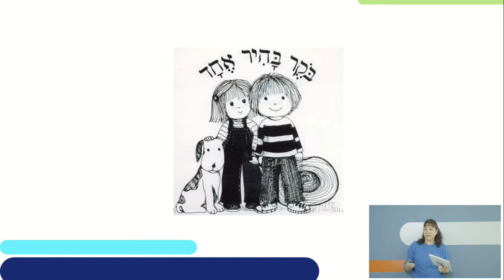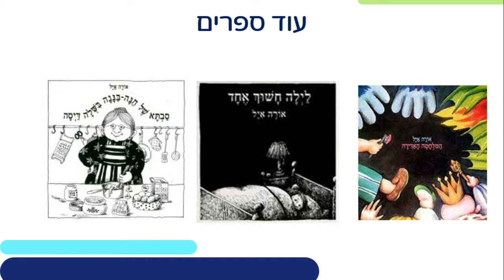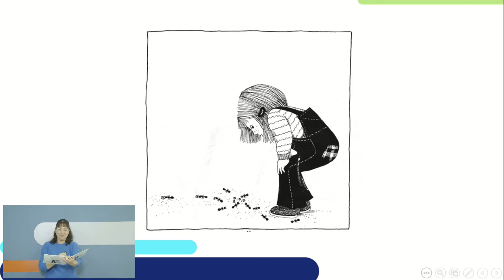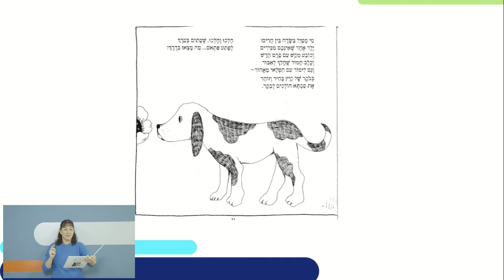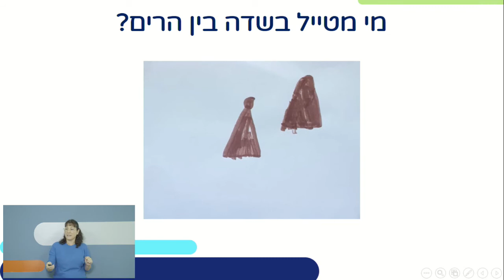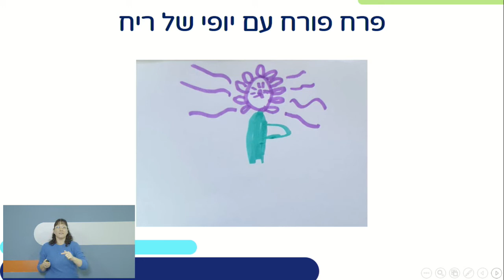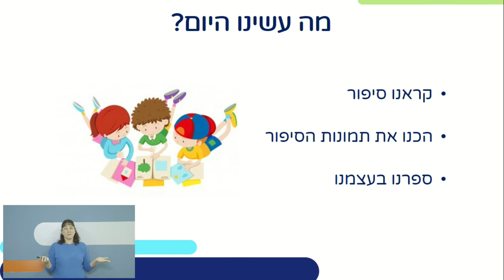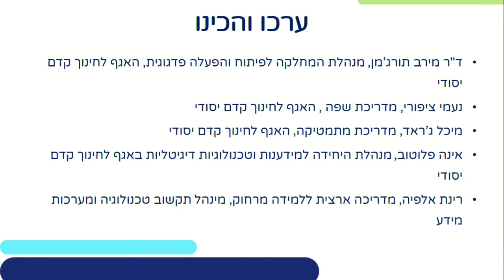בעקבות בוקר בהיר אחד | שפה ואוריינות לגני ילדים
שם המורה: מיכל גארד
למידע נוסף במרחב הפדגוגי:

*קוד השידור: 1_mlyr9s0y*